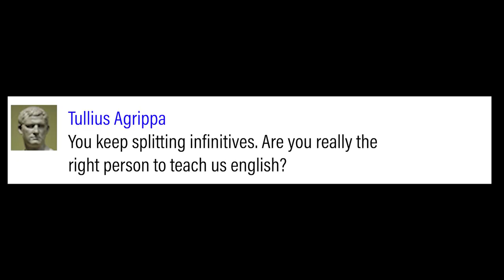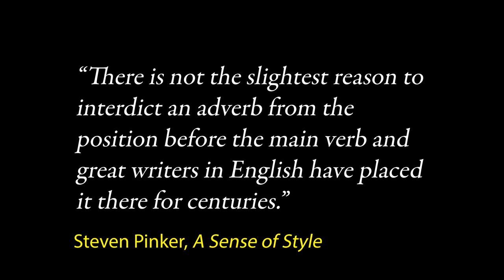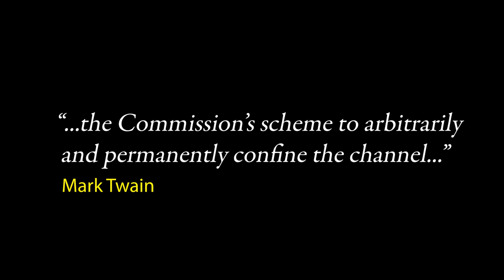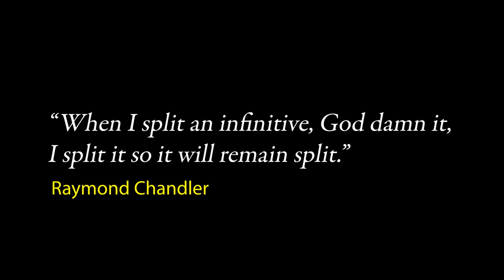The SPLIT INFINITIVE Grammar Crime or Myth? | The Grammar Detective Investigates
I was criticized by a viewer on this channel for 'splitting infinitives' what, if anything, did I do wrong? We look at the split infinitive "rule" is it useful and should we follow it. To really learn all about it you'll need to watch this video.

..If you are a grammar lover you might be interested in our new range of grammarian merchandise exclusive to LetThemTalkTV

A SENSE OF STYLE by STEVEN PINKER. A must read for anyone serious about improving their English writing style.

ACCIDENCE WILL HAPPEN by OLIVER KAMM

We go deeper

Learn English in Paris or join an online class.